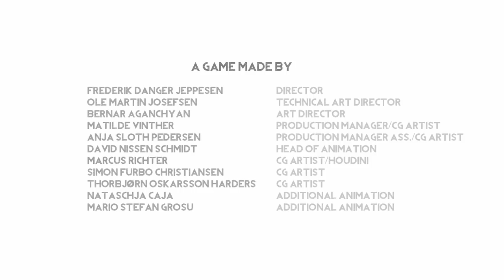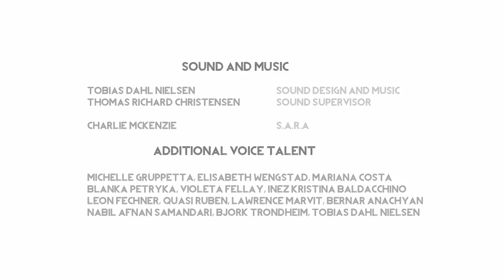Burning Daylight - Incredible Dystopian Sci-Fi Adventure with Exceptional Environmental Storytelling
Burning Daylight - An Incredible Narrative Driven Sci-Fi Adventure with Clever Use of Environmental Storytelling